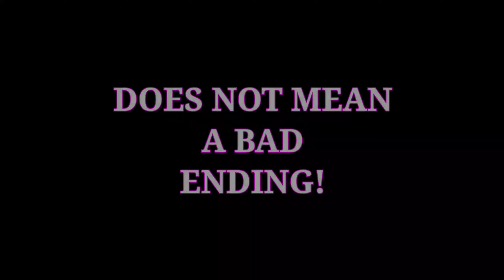BAD START, BUT IN LATE GAME? UNBEATABLE!! | NATALIA TOP GLOBAL GAMEPLAY - MLBB.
I'M NOT A PRO PLAYER,
BUT I JUST WANT TO SHARE MY FAVOURITE HERO NATALIA GAMEPLAY.

*FAQS*

*RECORDER*  POCO X3 RECORDER
*THUMBNAIL*  PIXELLAB AND PICSARTS
*NATIONALITY*  PHILIPPINES

MOBILE LEGENDS BANG BANG IS A MOBA TYPE MOBILE GAME DEVELOPED AND PUBLISHED BY MOONTON.

no intention to mislead the Viewers.
that i used in my all of my video..

NATALIA TOP 1 PHILIPPINES GAMEPLAY 2021
NATALIA TOP  1 GLOBAL GAMEPLAY 2021
NATALIA TOP PHILIPPINES
NATALIA TOP GLOBAL 2021
NATALIA TUTORIAL
NATALIA MID LANE
NATALIA SUPPORT
NATALIA TOP GLOBAL GAMEPLAY
NATALIA RANK 1 GLOBAL
NATALIA PERFECT COMBO
NATALIA TUTORIAL COMBO
NATALIA FAST HAND TIPS
NATALIA PERFECT ROAMING
NATALIA SAVAGE GAMEPLAY
NATALIA MANIAC GAMEPLAY
NATALIA SUPPORT STRATEGY
NATALIA CORE GAMEPLAY
NATALIA JUNGLE ROTATION
NATALIA RETRIBUTION GUIDE
NATALIA HIGHLIGHTS 2021
NATALIA HIGHLIGHTS 2020
NATALIA MONTAGE SEASON 22
NATALIA MONTAGE
NATALIA ALL SKIN MONTAGE
NATALIA PERFECT AMBUSH
NATALIA PERFECT COMBO
NATALIA BEST HUNTING
NATALIA BEST ROTATION
NATALIA BEST BUILD
NATALIA BEST SPELL
NATALIA BEST GANKING
NATALIA RANK 1 PHILIPPINES GAMEPLAY
NATALIA MOBILE LEGENDS TUTORIAL 2021
NATALIA PERFECT STRATEGY TO KILLING
NATALIA FAST COMBO
NATALIA FAST HUNTING
NATALIA FAST AMBUSH
NATALIA EMBLEM SET
NATALIA EMBLEM SET 2021
NATALIA EMBLEM SET SEASON 22
NATALIA BUILD SEASON 22
NATALIA ROTATION TUTORIAL 2021
NATALIA ROTATION TUTORIAL SEASON 22
NATALIA BEST SPELL SEASON 22
NATALIA PERFECT SPELL 2021
NATALIA PERFECT SPELL 2020
NATALIA TOWER DIVE
NATALIA NERF GAMEPLAY
NATALIA REVAMP GAMEPLAY
NATALIA ROAD TO TOP GLOBAL
NATALIA ROAD TOP 1 PHILIPPINES
NATALIA ROAD TO MYTHICAL GLORY
NATALIA BEST HERO TO RANK UP
NATALIA ROAMING TERROR
NATALIA HIGHLIGHTS SEASON 22
NATALIA TOP GLOBAL MONTAGE
NATALIA TOP PHILIPPINES MONTAGE
NATALIA TOP 1 PHILIPPINES GAMEPLAY
NATALIA TOP 1 GLOBAL STRATEGY
NATALIA CORE MOMENT
NATALIA SUPPORT GAMEPLAY 2021
NATALIA SUPPORT GAMEPLAY SEASON 22
NATALIA MOBILE LEGENDS
NATALIA TIPS AND TRICK 2021
NATALIA BEST COMBO
NATALIA BEST ASSASSIN
NATALIA BEST SUPPORT ASSASSIN
NATALIA BEST SUPPORT GAMEPLAY
NATALIA BEST ASSASSIN GAMEPLAY
NATALIA GUIDE AND TUTORIAL
NATALIA INSANE DAMAGE
NATALIA TUTORIAL
NATALIA PERFECT ROTATION TO WIN STRATEGY
NATALIA BEST ROTATION GAMEPLAY
NATALIA SAVAGE MOMENT
NATALIA MANIAC MOMENT
NATALIA BEST SPELL 2021
NATALIA BEST SPELL 2020
NATALIA BEST ROTATION 2021
NATALIA BEST ROTATION SEASON 22
NATALIA BEST BUILD SEASON 22
NATALIA BEST BUILD 2021 GAMEPLAY
NATALIA BEST BUILD 2020 GAMEPLAY
NATALIA BEST CORE 2020 GAMEPLAY
NATALIA RETRIBUTION GAMEPLAY
NATALIA CORE GAMEPLAY SEASON 22
NATALIA JUNGLE GAMEPLAY 2021